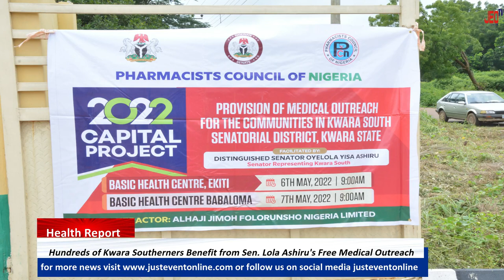Video Hundreds of Kwara Southerners benefit from Sen. Lola Ashiru's Free Medical Outreach**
Hundreds of Kwara Southerners benefit from Sen. Lola Ashiru's Free Medical Outreach*

*. This Medical Outreach is timely - Beneficiaries*